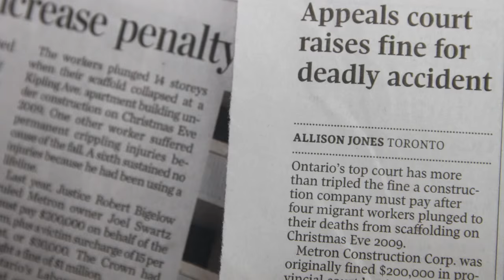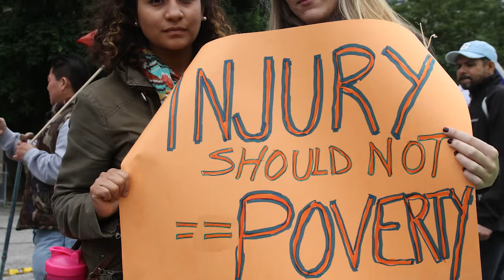Kill a Worker, Go to Jail /Justice for Injured Workers (OFL 2015 Convention Video, Part 4)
This video is Part 4 of the OFL 2015 Convention Video. It aired during the 13th Biennial Convention of the Ontario Federation of Labour (OFL), Nov. 23-27, 2015. This video features the sections titled, "Kill a Worker, Go to Jail" and "Justice for Injured Workers." Production by Media Fuel. Proudly produced with union labour: Unifor 2040 - Canadian Freelance Union.